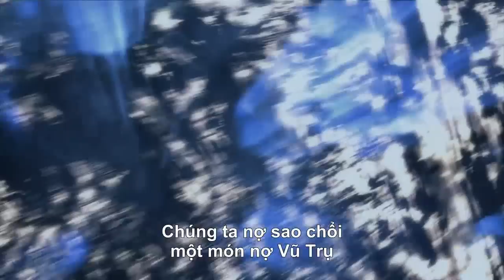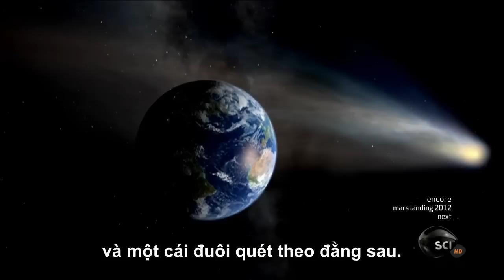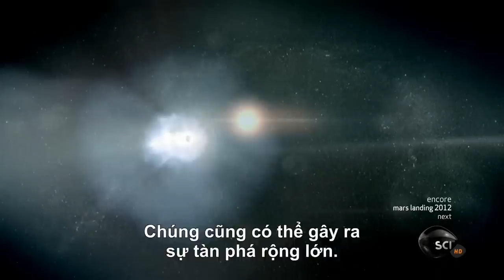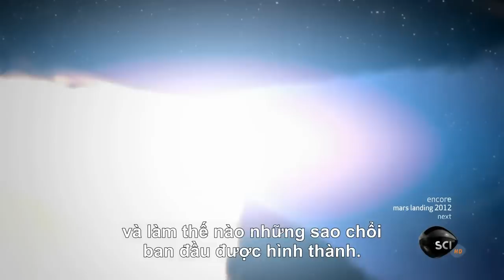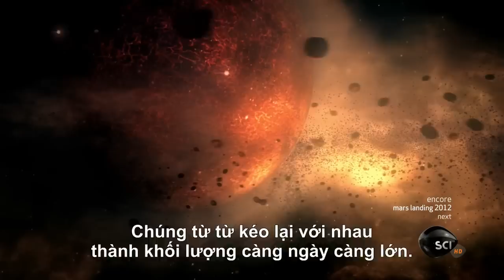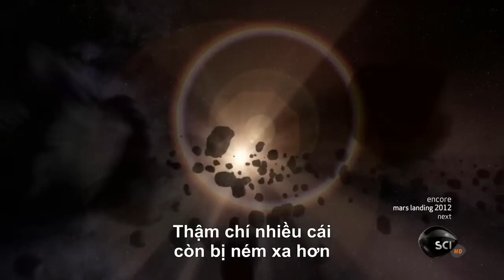Sao Chổi - Những Kẻ Chu Du Băng Giá - Cổ Máy Thời Gian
Phần 1/3 phim tài liệu thiên văn "Sao Chổi - Những kẻ Chu Du Băng Giá" (Frozen Wanderers P1/3).
Sao chổi băng ngang hệ Mặt Trời là một hiệ tượng tuyệt vời nhất trong tất cả các đối tượng thiên văn. Nó vòng về hướng Mặt Trời từ không gian sâu thẳm, một cuộc phiêu lưu kéo dài hàng triệu năm. Nhiều cái bay ngang Trái Đất khá thường xuyên, chúng như những người bạn cũ. Mỗi sao chổi là một tảng đá và băng lớn có đường kính vài km. Nhưng những gì ta thấy là một quả bóng sáng rực, và một cái đuôi sáng mờ quét theo đàng sau. Sao chổi giúp mở ra những bí ẩn về hệ Mặt Trời, nghiên cứu về sao chổi chúng ta biết được hệ Mặt Trời trông như thế nào khi nó mới hình thành. Sao chổi đưa chúng ta trở lại ngày sinh của Hệ Mặt Trời, 4,5 tỷ năm trước. Bắt đầu trong một vòng xoáy hổn độn, một đám mây bụi và khí lớn kết tủa tạo thành một đĩa xoay. Phần gần Mặt Trời Bị đốt nóng nhưng xa bên ngoài nó đủ lạnh để đám mây khí ngưng tụ và đóng băng. Các tinh thể băng hợp nhất với những hạt bụi chúng từ từ kéo lại với nhau thành một khối ngày càng lớn, cuối cùng chúng tạo nên một khối khí khổng lồ như sao mộc và sao thổ. Nhưng không phải tất cả các mãnh trong đĩa xoáy đều biến thành hành tinh. Hàng tỷ các tảng băng bụi bị bỏ lại, chúng chính là sao chổi. Chúng chính là phần vật liệu thừa đông lạnh của việc tạo nên hệ Mặt Trời. Chúng gần như không thay đổi cho đến ngày hôm nay. Chúng là viên nén đóng băng thời gian.
Sao chổi là một bí ẩn của Vũ Trụ. Chúng là sứ giả từ không gian sâu thẳm, những cổ máy thời gian đến từ buổi bình minh của Vũ Trụ. Sao chổci ó thể tiếc lộ những bí ẩn sâu kín nhất của Vũ Trụ. Nếu chúng ta có thể xác định mối tương quan giữa axít amin trên sao chổi và sự sống trên Trái Đất, đó sẽ là phát hiện quan trọng nhất của khoa học. Sao chổi đe dọa sự sống còn của mỗi sinh vật nhưng không có sao chổi thì có thể không có chúng ta ở đây. Chúng ta nợ sao chổi về sự tồn tại của mình, bởi vì chúng đã giúp mang những hóa chất cần thiết cho sự sống đến Trái đất.